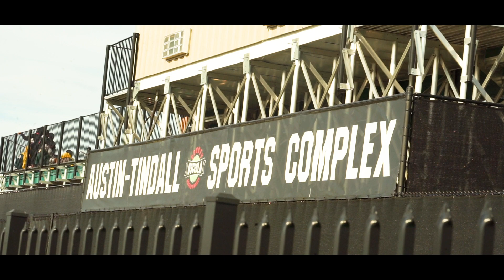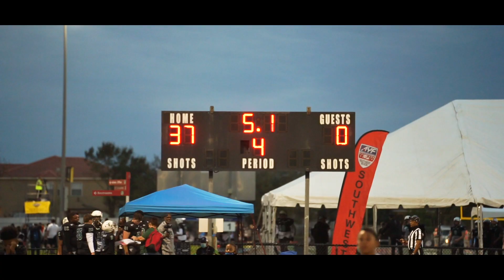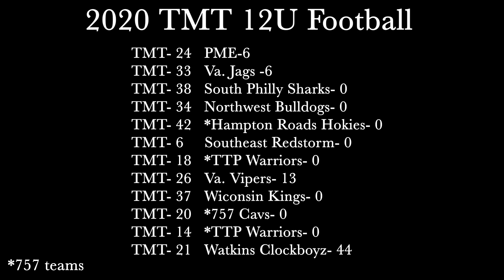TMT Season Finale: Road to the National Championship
2020 AYF National Championships 12U